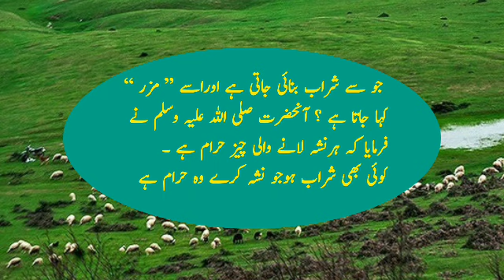Sayings of the Prophet ﷺ Hadith Islamic Urdu Hadiths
benefits of sending peace & blessings upon the prophet,stories of the prophets,allah,prophet stories in english,prophet muhammad,wife of prophet muhammad,family of prophet muhammad,maher zain thank you allah,supplications of prophets dua,prophets of islam,prophet muhammad is the greatest man in history,prayer that will shake the heavens,allah hates sleeping like this,prophet muhammad the greatest man,family of prophet,the decree of allah,prophet stories